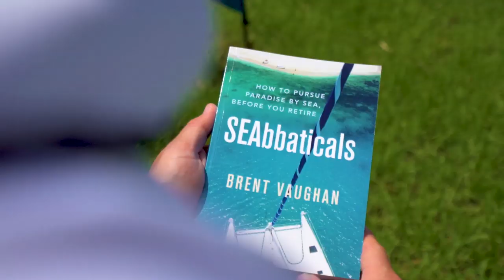Welcome to Multihull Central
Join Brent Vaughan from Multihull Central and learn how you can go cruising soon on the best boats in the world. Our series of videos includes boat demos, skills, strategies and case studies to help you start doing and stop dreaming.